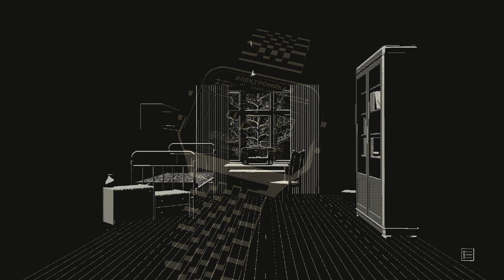Yellow House | Steam Next Fest Showcase | Полное прохождение демоверсии | Без комментариев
Порой сложно понять, что реально, а что плод фантазий воспалённого разума.
Несмотря на все попытки оставить прошлое позади, отголоски пережитого в детстве продолжают преследовать главного героя, лишая покоя в жизни. Именно это заставило Артёма пойти навстречу своим страхам и вернуться в родной город — колыбель своих ночных кошмаров — в поисках единственного человека, который мог понять его и в самые тёмные часы был всегда рядом. Однако родная земля встречает Артёма неприветливо: во мраке полузабытого города мерещится всякая чертовщина, и все пути ведут к местной достопримечательности — жёлтому дому, который грозит обернуться ловушкой для всякого, кто переступит его порог.